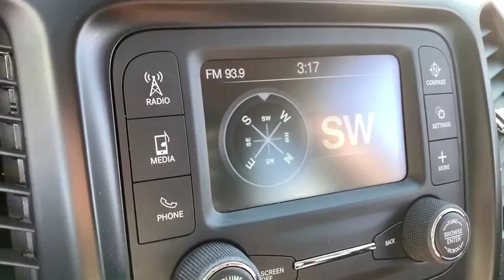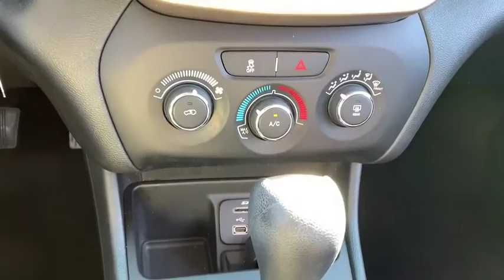2016 Jeep Cherokee Naperville, Plainfield, Aurora, Oswego, Chicago, IL BN5039A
Brilliant Black Crystal Pearlcoat Used 2016 Jeep Cherokee available in Naperville, Illinois at Woody Buick. Servicing the Plainfield, Aurora, Oswego, Chicago, IL area.

Woody Buick
1585 W Ogden Ave

2016 Jeep Cherokee Sport FWD Cherokee Sport, 2.4L 4-Cylinder SMPI SOHC, FWD. 22/31 City/Highway MPGWoody Buick GMC helps keep Chicagoland moving! We are a family-owned and operated dealership serving the cities of Naperville, Aurora, Downers Grove, Lisle, Saint Charles, Plainfield, Oswego and Montgomery, as well as Chicago and the surrounding communities. We typically stock a selection of 750 combined New and Used vehicles. If you're in the neighborhood, stop by to say hello! Woody will be standing in the showroom with his checkbook ready to give you top dollar for your trade-in. Our philosophy is: If you have a trade, you have a deal! Service and Parts Center open weeknights until 12am! Valet Service provides complimentary pick up and drop off of loaner vehicles.
QUICK ORDER PACKAGE 24A  -inc: Engine: 2.4L I4 MultiAir  Transmission: 9-Speed 948TE Automatic,BRILLIANT BLACK CRYSTAL PEARLCOAT,ENGINE: 2.4L I4 MULTIAIR  -inc: Tigershark (STD),TRANSMISSION: 9-SPEED 948TE AUTOMATIC  (STD),3.73 AXLE RATIO  (STD),GVWR: 5 050 LBS  (STD),BLACK  CLOTH LOW-BACK BUCKET SEATS,ENGINE: 2.4L I4 MULTIAIR FLEXFUEL  -inc: Tigershark  Flex Fuel Vehicle  50 State Emissions,WHEELS: 17 X 7 FULL FACE STEEL  (STD),Front Wheel Drive,Power Steering,ABS,4-Wheel Disc Brakes,Brake Assist,Steel Wheels,Tires - Front All-Season,Tires - Rear All-Season,Power Mirror(s),Rear Defrost,Intermittent Wipers,Variable Speed Intermittent Wipers,Rear Spoiler,Power Door Locks,Daytime Running Lights,AM/FM Stereo,MP3 Player,Bluetooth Connection,Auxiliary Audio Input,MP3 Player,Pass-Through Rear Seat,Rear Bench Seat,Adjustable Steering Wheel,Trip Computer,Power Windows,Keyless Entry,Power Door Locks,Cruise Control,A/C,Woodgrain Interior Trim,Cloth Seats,Bucket Seats,Driver Vanity Mirror,Passenger Vanity Mirror,Driver Illuminated Vanity Mirror,Passenger Illuminated Visor Mirror,Floor Mats,Power Door Locks,Power Windows,Trip Computer,Engine Immobilizer,Traction Control,Stability Control,Traction Control,Front Side Air Bag,Tire Pressure Monitor,Driver Air Bag,Passenger Air Bag,Front Head Air Bag,Rear Head Air Bag,Passenger Air Bag Sensor,Front Side Air Bag,Rear Side Air Bag,Knee Air Bag,Child Safety Locks